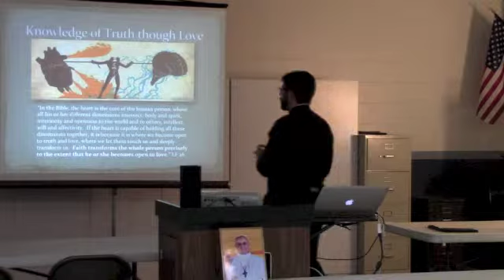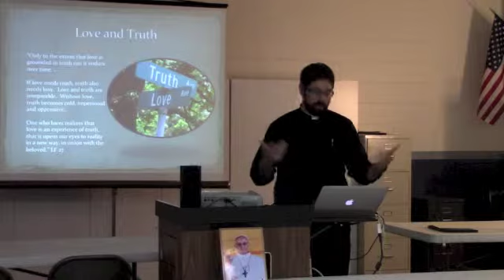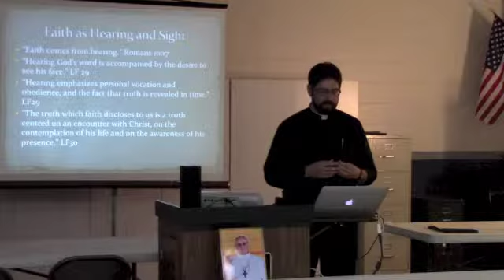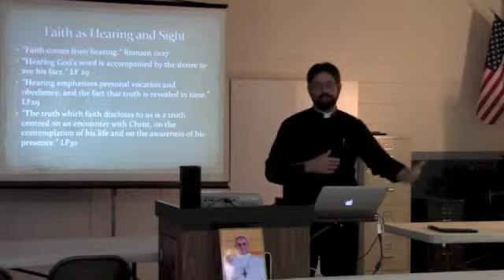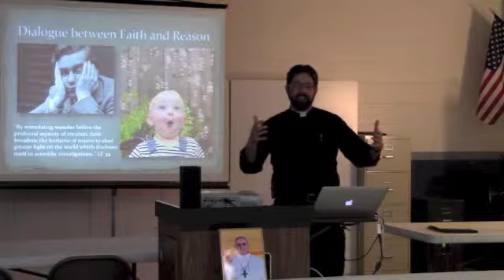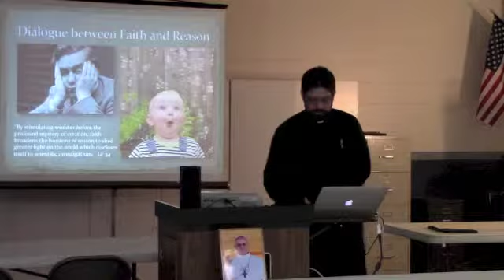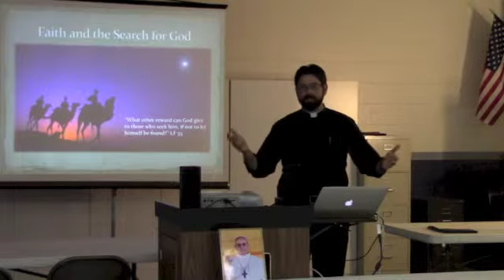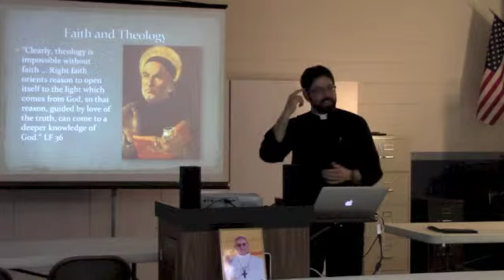Lumen Fidei Part 2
Teaching of chapter 2 of Pope Francis' new encyclical